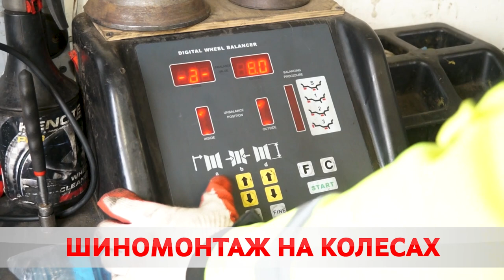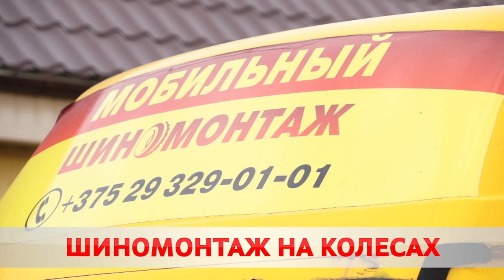Шиномонтаж на колёсах.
Пора переобуваться. Совсем скоро тысячи автовладельцев отправятся менять летнюю резину на зимнюю. Но зачем стоять в очередях, когда можно заказать услугу нА дом. Мобильный шиномонтаж «Авто SOS» – сделает всё быстро, дешево, качественно.